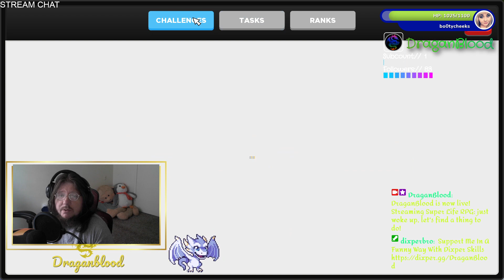messin around in super life part 2